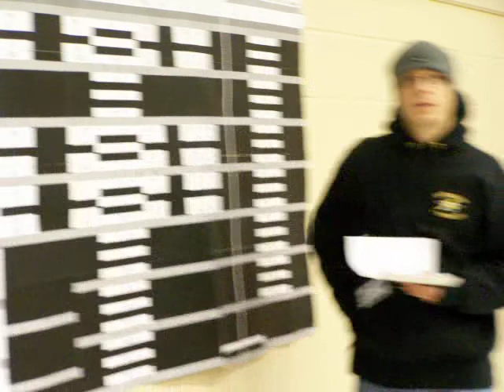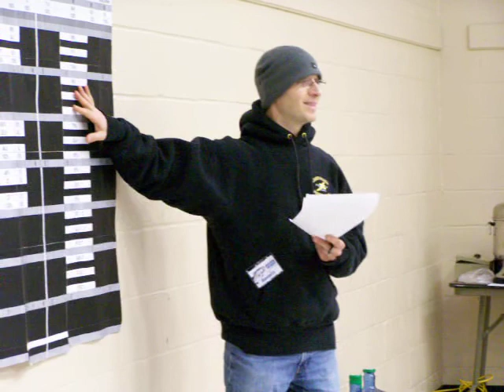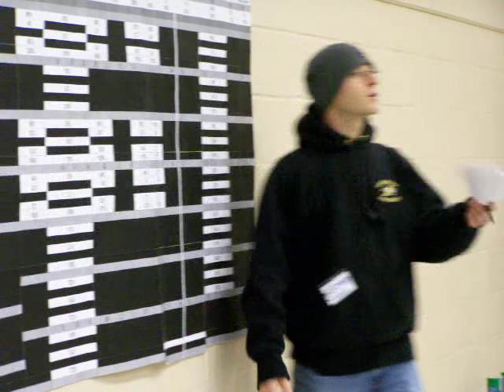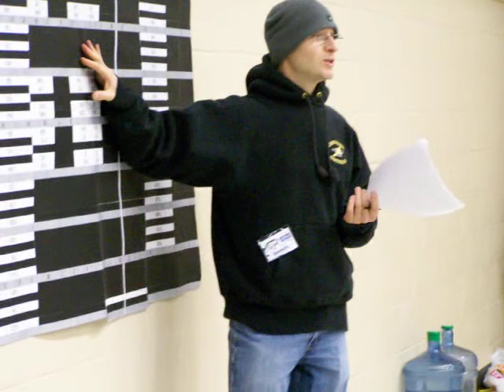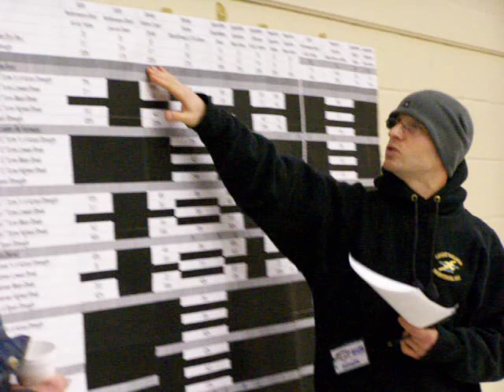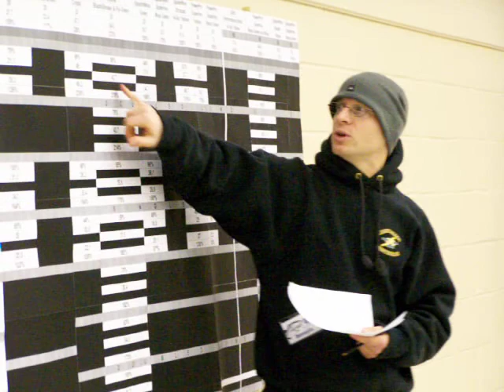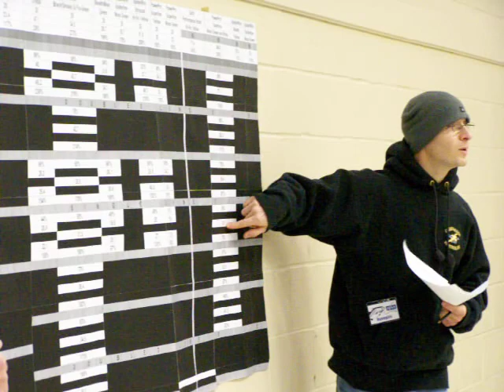Noreast Seminar Seriers Eric Talks about the different test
Here Eric talks about the differnet test that were used to determine what line held up the best.